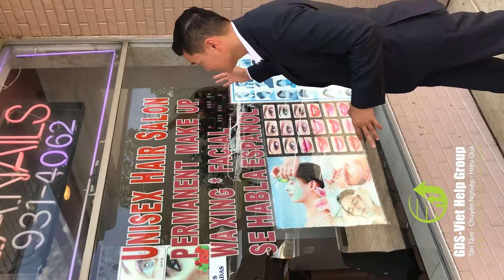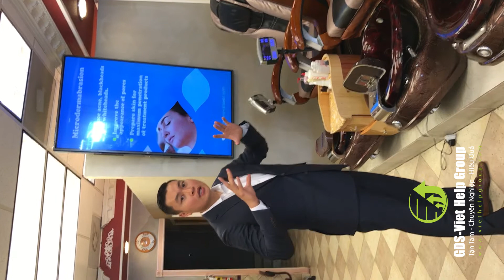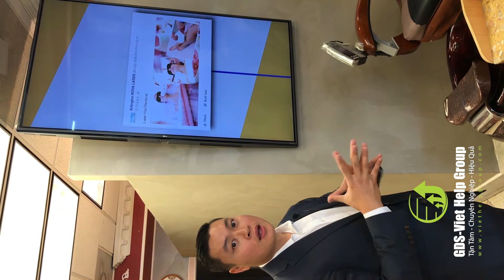LA NAILS Digital Signage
☎  LÀM SAO ĐỂ KHÁCH CHI THÊM TIỀN KHI ĐẶT CHÂN ĐẾN TIỆM ?
➦ Với xu hướng cạnh tranh của thị trường ngày nay, bạn luôn mong muốn đưa SẢN PHẨM MỚI hay DỊCH VỤ MỚI của Tiệm đến Khách hàng một cách nhanh và hiệu quả nhất nhằm giúp Tiệm TĂNG DOANH THU
➤ Giải pháp Màn Hình Quảng Cáo Kỹ Thuật Số (KTS) sẽ đáp ứng được mong muốn của bạn!
Qua việc quảng cáo sản phẩm mới và truyền tải thông tin đến khách hàng mà nhiều Doanh Nghiệp đã và đang áp dụng rất hiệu quả!
Với những đặc điểm của Màn Hình Quảng Cáo KTS Chuyên Dụng như:
   ✔ Hình ảnh trình chiếu luôn rực rỡ, sắc nét và cực kỳ sống động
   ✔ Nội dung trình chiếu là những Video clip sống động và đầy thu hút
   ✔ Đội ngũ thiết kế nội dung chuyên nghiệp và sáng tạo
Với giải pháp quảng cáo trên Màn Hình KTS Chuyên Dụng sẽ giúp bạn:
   ✔ Đưa thông tin quảng cáo trực tiếp đến khách hàng một cách thoải mái và ấn tượng nhất
   ✔ Tăng doanh thu
   ✔ Tăng lợi thế cạnh tranh
   ✔ Tăng giá trị thẩm mỹ
   ✔ Thúc đẩy khách hàng sử dụng sản-phẩm và dịch-vụ mới
   ✔ Xu hướng quảng cáo ngày nay
Nếu bạn đang có những SẢN PHẨM MỚI hay DỊCH VỤ MỚI của Tiệm, hãy áp dụng giải pháp này để tăng doanh thu cho Tiệm của bạn.
Xin gọi cho Công Ty chúng tôi ngay hôm nay để được tư vấn miễn phí: 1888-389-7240
để biết thêm chi tiết